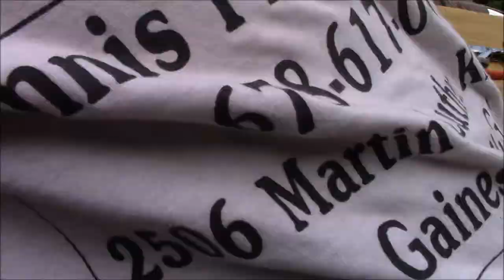Full Boat Restoration part 4: David's custom Garage Episode 8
we had an old boat sitting around our yard for a long time and it needed to be restored so i decided to take you guys with me on this journey